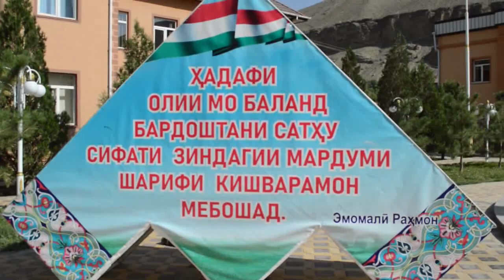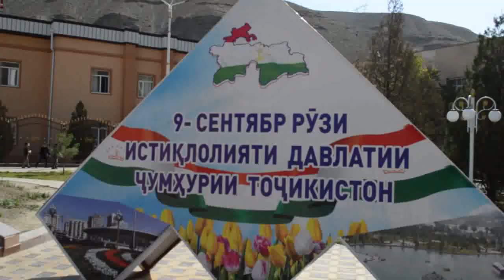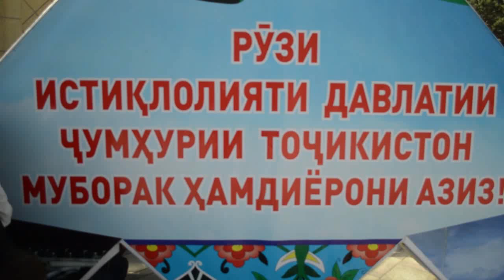АЙНИ ВА Мастчох ИСТИКЛОЛИЯТ